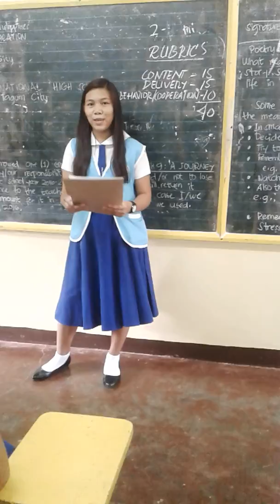Dove 2016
School drama